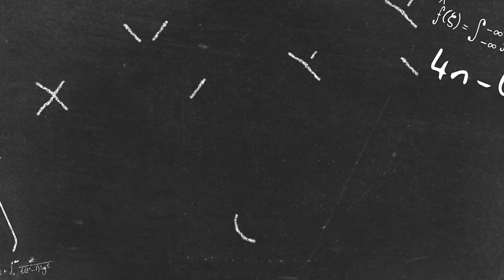2024 Indiana SEASON PREVIEW : Will Curt Cignetti & the Hoosiers be the Big Ten's SURPRISE TEAM?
Since Tom Allen's magic 2019 & 2020 season, the Indiana Hoosiers football program was trending down, that was until Curt Cignetti came in this offseason from James Madison and flipped the IU roster. Cignetti has churned up a lot of excitment in Bloomington and has Indiana as a potential surprise team in the Big Ten.

Can Kurtis Rourke be the next great QB in the Cignetti/Shanahan system? Will the Hoosier defense take a BIG step up? Will the JMU transfers be able to translate their talents to the Big Ten?

Shannon Griffith of the Hoosier Tailgate (Bleav In Network) joins me to discuss all things Indiana Hoosiers football!

CHAPTERS
0:00 Intro
0:23 Open
0:33 Sense of excitement at Indiana?
2:06 Will JMU personnel work in the Big Ten?
3:51 How different will offense look?
6:00 Will Kurtis Rourke be GREAT?
7:58 How GOOD can WR room be?
10:27 Is run game poised to improve?
12:14 Will Zach Horton be a GREAT TE?
13:14 Is this OL Better in 2024?
15:07 Will Indiana Defense be better?
17:30 Will D-Line Wreak Havok, like at JMU?
19:10 Can Secondary be a GREAT Big Ten unit?
20:48 Is LB group the strength of the DEFENSE?
22:14 Schedule Discussion/Expectations
26:21 Outro